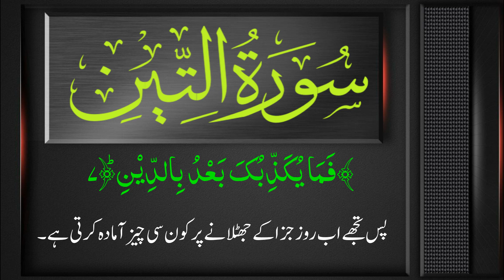Surah At Tin - Urdu Translation ||095 surah teen || Full Easy Method || Quran Urdu Translatio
1.  Al-Fatihah (The Opening)

2.  Al-Baqarah (The Cow)

3.  Al-'Imran (The Family of Amran)

4.  An-Nisa' (The Women)

5.  Al-Ma'idah (The Food)

6.  Al-An'am (The Cattle)

7.  Al-A'raf (The Elevated Places)

8.  Al-Anfal (Voluntary Gifts)

9.  Al-Bara'at / At-Taubah(The Immunity)

10.  Yunus (Jonah)

11.  Hud (Hud)

12. Yusuf (Joseph)

13. Ar-Ra'd (The Thunder)

14. Ibrahim (Abraham)

15.Al-Hijr (The Rock)

16. An-Nahl (The Bee)

17. Bani Isra'il (The Israelites)

18.Al-Kahf (The Cave)

19. Maryam (Mary)

20. Ta Ha (Ta Ha)

21. Al-Anbiya' (The Prophets)

22. Al-Hajj (The Pilgrimage)

23. Al-Mu'minun (The Believers)

24. An-Nur (The Light)

25. Al-Furqan (The Discrimination)

26. Ash-Shu'ara' (The Poets)

27. An-Naml (The Naml)

28.Al-Qasas (The Narrative)

29.Al-'Ankabut (The Spider)

30. Ar-Rum (The Romans)

31. Luqman (Luqman)

32. As-Sajdah (The Adoration)

33. Al-Ahzab (The Allies)

34. Al-Saba' (The Saba')

35.Al-Fatir (The Originator)

36. Ya Sin (Ya Sin)

37. As-Saffat (Those Ranging in Ranks)

38. Sad (Sad)

39.Az-Zumar (The Companies)

40. Al-Mu'min (The Believer)

41.Ha Mim (Ha Mim)

42. Ash-Shura (Counsel)

43.Az-Zukhruf (Gold)

44. Ad-Dukhan (The Drought)

45.Al-Jathiyah (The Kneeling)

46.Al-Ahqaf (The Sandhills)

47.Muhammad (Muhammad)

48.Al-Fath (The Victory)

49.Al-Hujurat (The Apartments)

50.Qaf (Qaf)

51.Ad-Dhariyat (The Scatterers)

52.At-Tur (The Mountain)

53.An-Najm (The Star)

54.Al-Qamar (The Moon)

55. Ar-Rahman (The Beneficent)

56. Al-Waqi'ah (The Event)

57.Al-Hadid (Iron)

58.Al-Mujadilah (The Pleading Woman)

59.Al-Hashr (The Banishment)

60.Al-Mumtahanah (The Woman who is Examined)

61.As-Saff (The Ranks)

62.Al-Jumu'ah (The Congregation)

63.Al-Munafiqun (The Hypocrites)

64.At-Taghabun (The Manifestation of Losses)

65.At-Talaq (Divorce)

66.At-Tahrim (The Prohibition)

67.Al-Mulk (The Kingdom)

68.Al-Qalam (The Pen)

69.Al-Haqqah (The Sure Truth)

70.Al-Ma'arij (The Ways of Ascent)

71.Nuh (Noah)

72.Al-Jinn (The Jinn)

73.Al-Muzzammil (The One Covering Himself)

74.Al-Muddaththir (The One Wrapping Himself Up)

75.Al-Qiyamah (The Resurrection)

76. Al-Insan (The Man)

77.Al-Mursalat (Those Sent Forth)

78.An-Naba' (The Announcement)

79.An-Nazi'at (Those Who Yearn)

80. 'Abasa (He Frowned)

81.At-Takwir (The Folding Up)

82.  Al-Infitar (The Cleaving)

83. At-Tatfif (Default in Duty)

84.Al-Inshiqaq (The Bursting Asunder)

85.Al-Buruj (The Stars)

86.At-Tariq (The Comer by Night)

87.Al-A'la (The Most High)

88.Al-Ghashiyah (The Overwhelming Event)

89. Al-Fajr (The Daybreak)

90.l-Balad (The City)

91.Ash-Shams (The Sun)

92. Al-Lail (The Night)

93.Ad-Duha (The Brightness of the Day)

94. Al-Inshirah (The Expansion)

95. At-Tin (The Fig)

96. Al-'Alaq (The Clot)

97.Al-Qadr (The Majesty)

98. Al-Bayyinah (The Clear Evidence)

99.Al-Zilzal (The Shaking)

100.Al-'Adiyat (The Assaulters)

101.Al-Qari'ah (The Calamity)

102. At-Takathur (The Abundance of Wealth)

103. Al-'Asr (The Time)

104. Al-Humazah (The Slanderer)

105. Al-Fil (The Elephant)

106.Al-Quraish (The Quraish)

107. Al-Ma'un (Acts of Kindness)

108.Al-Kauthar (The Abundance of Good)

109. Al-Kafirun (The Disbelievers)

110.An-Nasr (The Help)

111.Al-Lahab (The Flame)

112.Al-Ikhlas (The Unity)

113.Al-Falaq (The Dawn)

114. An-Nas (The Men)